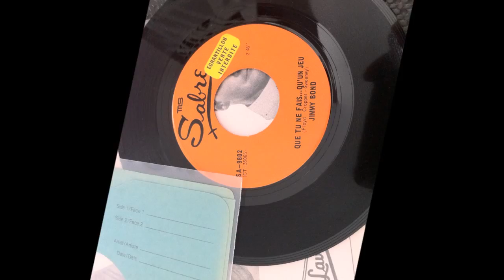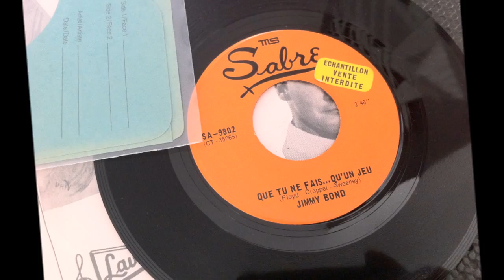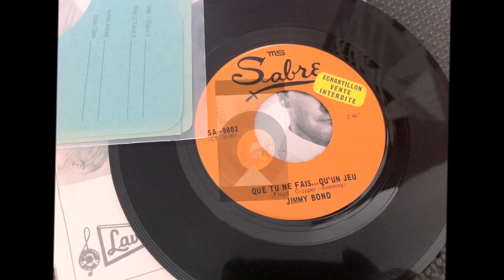JIMMY BOND, tu ne fais qu'un jeu ( Eddie Floyd - Knock On Wood )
Que Tu Ne Fais... Qu'un Jeu